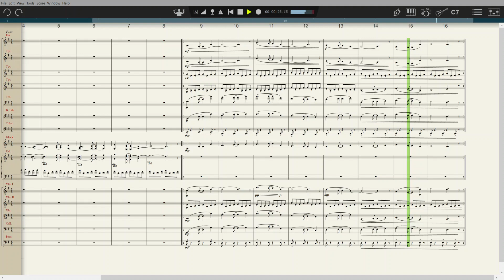John Reynolds - Theme from Star Journey II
Theme for a non-existent movie.

Made with PreSonus Notion 6 and ValhallaRoom.